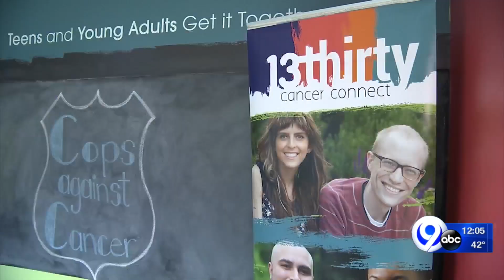Agencies come together for Cops Against Cancer